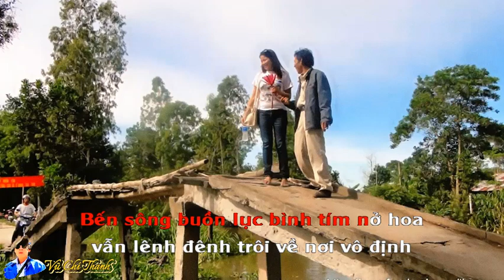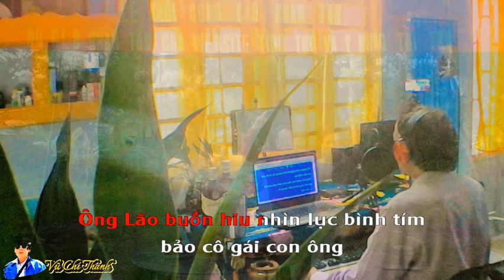GÀNH ÁNG LỤC BÌNH TRÔI: Vũ Chí Thanh Takes Center Stage in Unforgettable Tân Cổ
Tân Cổ : GÀNH ÁNG LỤC BÌNH TRÔI
Thơ : Vũ Chí Thanh (Phổ bài thơ Gối Bờ Trăng Sao trong tập thơ Tiếng Vọng Vô Thường-NXB Hội Nhà Văn TPHCM)
Lời Vọng Cổ & Tb : Vũ Chí Thanh

GÀNH ÁNG LỤC BÌNH TRÔI
Ngâm
Tôi về ngã bảy hậu giang
Ghé qua Gành Áng mênh mang sông buồn
Mây trời sắp nhỏ lệ tuông
Long lanh nước bạc dập dờn bèo dâu….
Lý Son Sắt
Sông nước ngăn đôi bờ
Cô gái bên sông chờ
Chờ khách đò qua sông
Đi qua dòng nhớ mong
Bến sông quê cô đợi
Chờ chàng trai xứ xa trở về
Bờ sông vẫn luôn mong chờ
Chờ cầu xây nối đôi bờ yêu
Người ơi nhớ chăng nơi này
Mình cùng nhau hẹn ước ngày sau...
Tôi trở lại hậu giang trong đêm buồn thanh vắng  bước qua rạch qua mương với nỗi lòng  canh cánh nghe tiếng vạt sành kêu thêm vắng lạnh đêm dài…
 Nối nhịp bờ yêu  không quản đêm ngày….
Gành Áng quê nghèo gió heo may trở lạnh vài bông điên điển xòe cánh đón khách đường xa.
Bến sông buồn lục bình tím nở hoa vẫn lênh đênh trôi về nơi vô định
Thương những mảnh đời vất vả gieo neo Gành Án quê nghèo đến ngày xây cầu mới…
2/
Qua một đêm ngắm mây trời gió lộng nghe nhạc muỗi vo ve như ở cổng thiên đường…
Bừng ánh bình minh lũ trẻ lần lượt đến trường…
Trên bờ sông ngắm dòng nước chảy cảm thấy chạnh lòng thương chị gái anh trai
Trẻ con qua bến sông dài xuồng chẳng thấy rủi may nhờ chiếc Chẹt.
Bồng bềnh tấm ván mồ côi như lục bình nỗi cảnh đời xót xa……
Ngâm
Ta ngồi nhìn thấu màn đêm
Thấy bao khó nhọc đang tìm tương lai
Thương về chị gái anh trai
Và cô gái nhỏ sớm mai đưa đò…
Tôi hỏi thăm cụ già trong quán nhỏ rằng cô gái năm xưa đưa đò bên sông Gành Áng giờ ở nơi đâu sao vắng dạng bến sông buồn….
Tôi trở về đây như nước đã về nguồn…
Nơi trước kia tôi có lời hứa hẹn sẽ trở về xây cầu giúp trẻ qua sông.
Để người không phải đợi mong và lũ trẻ con vui đùa đến lớp
Ông Lão buồn hiu nhìn lục bình tím bảo cô gái con ông đã bỏ bến sang đò….
Lý Son Sắt
Trông phía xa chân trời
Đây bến xưa có người
Chèo đưa mình qua sông
Tiếng rì rào mênh mông
Thương nhớ con sông rộng
Lục bình trôi tím con sông buồn
Bèo mây khó mong tương phùng
Mộng tình duyên  vấn vương niềm thương
Đò quê tiễn đưa bao người
Một người đi nhớ quê về thăm…
(Về vọng cổ 6) Tôi đã về đây với niềm tin hy vọng  em bỏ sang sông khi cầu nối đôi bờ…
Lặng nhìn ngấm mãi nỗi đau
Quê nghèo Gánh Áng xót bào lòng ta
Vui buồn xáo động hồn hoa
Cầu ta xây trọn tình ta bay rồi